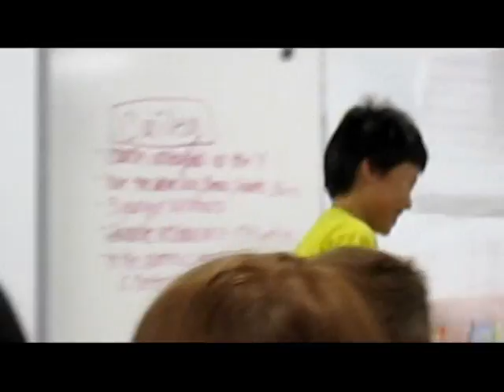6/23/11 Skip To 0:34 :D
A great day at camp... Babies!